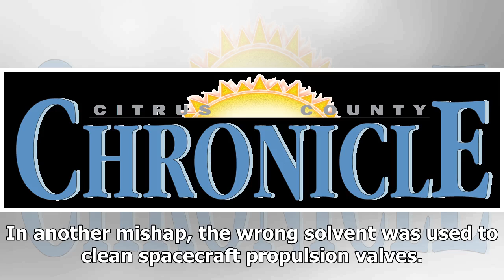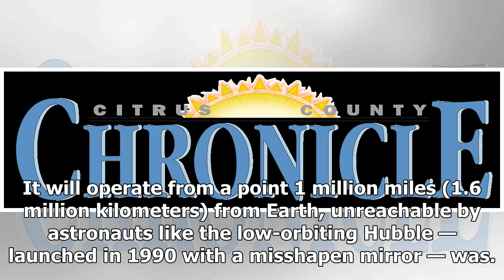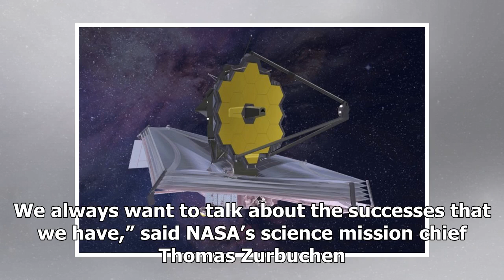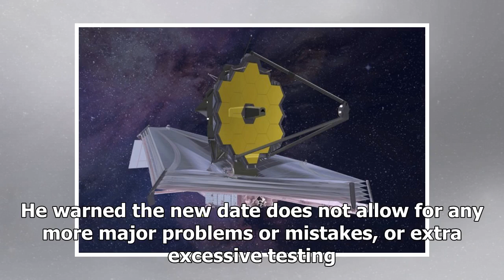More delay, cost for NASA’s next-generation space telescope